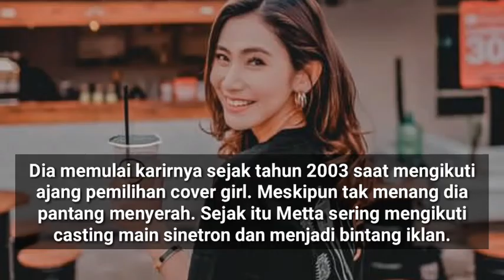Profil dan Biodata Lengkap METTA PERMADI